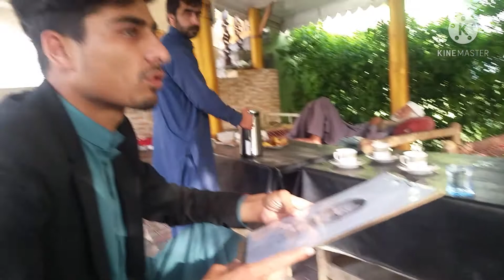My new sketch sall in manari village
if you want to draw sketch for you then send me your whatsapp number